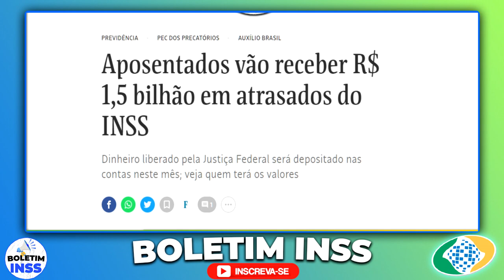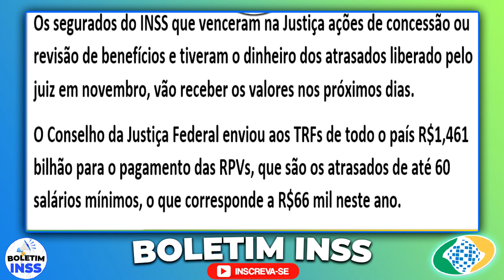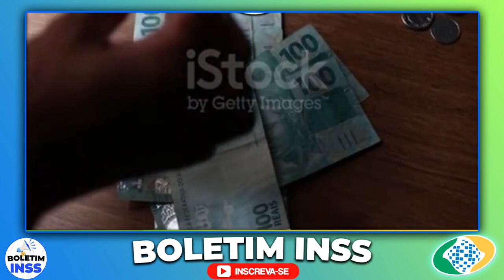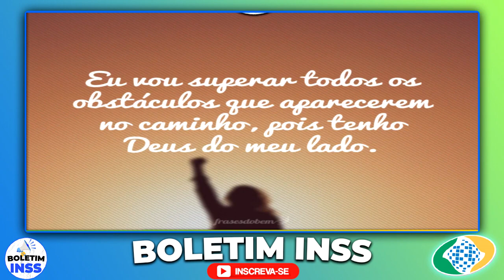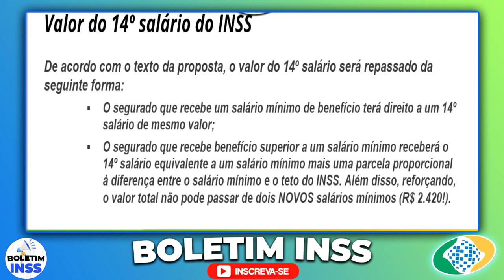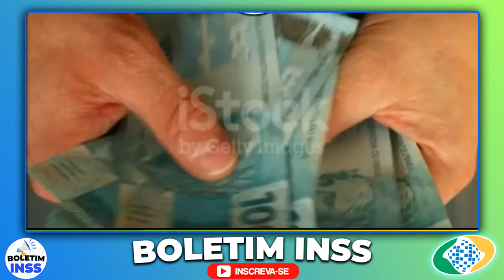REVIRAVOLTA NO 14º SALÁRIO! URGENTE VEJA COMO e QUANDO OS PAGAMENTOS VÃO COMEÇAR! NOTÍCIAS INSS HOJE